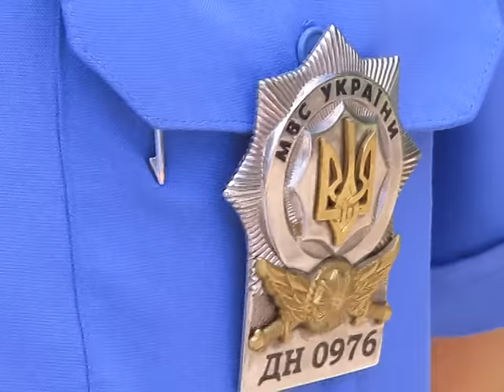ДТП за участю дитини